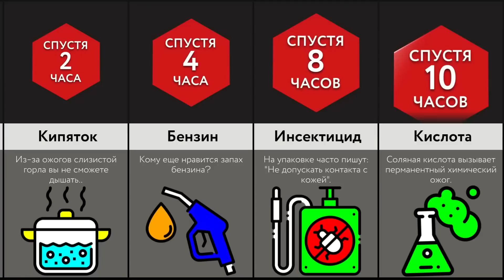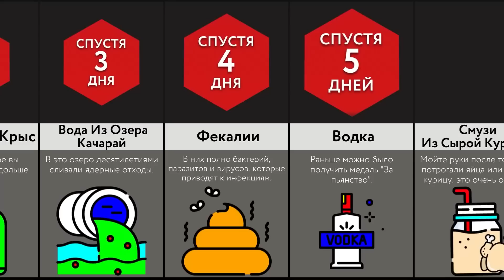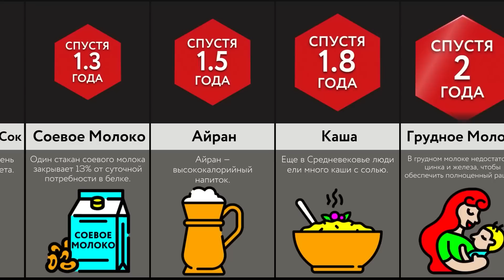Если Пить Только ___? (2 часть)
В этом видео-сравнении мы покажем вам, сколько можно прожить, если пить только один напиток. Посмотрите его, чтобы узнать больше и расширить кругозор!